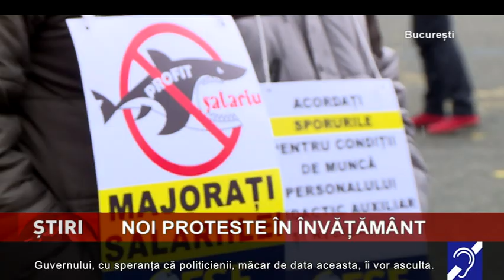Noi proteste în învățământ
Profesori din toată țara au ieșit din nou în Piața Victoriei să le ceară guvernanților rezolvarea problemei salarizării ce persistă de ani buni. Peste 1.000 de membri ai Federației Sindicatelor Libere din Învățământ și Federației Sindicatelor din Educație „Spiru Haret” au pichetat în fața Guvernului, cu speranța că politicienii, măcar de data aceasta, îi vor asculta.